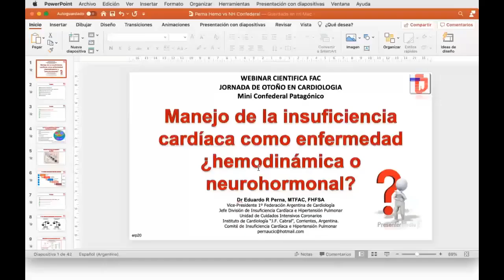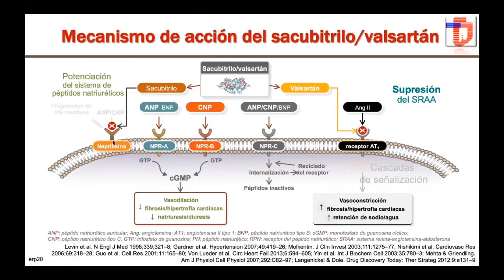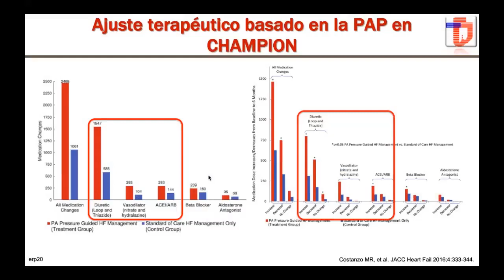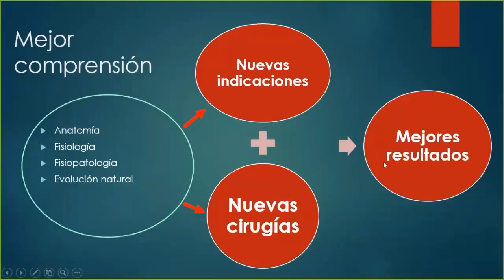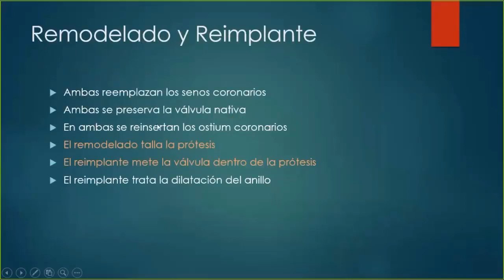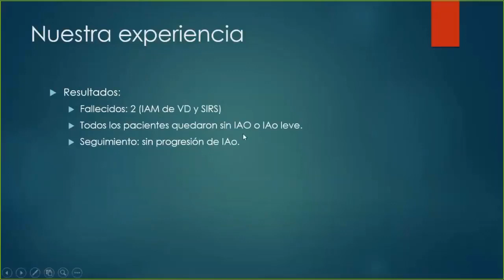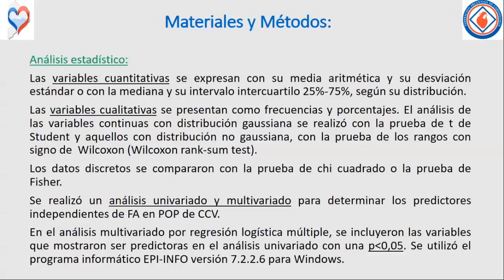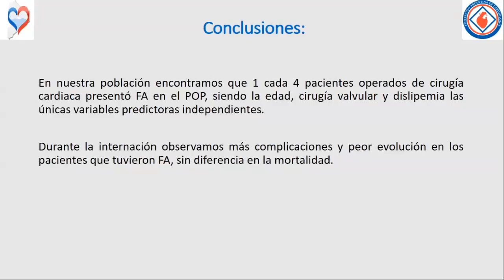Webinar FAC - JORNADA DE OTOÑO EN CARDIOLOGIA, en el marco del Mini Confederal Patagónico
WEBINAR CIENTIFICA FAC. JORNADA DE OTOÑO EN CARDIOLOGIA, en el marco del Mini Confederal Patagónico

Disertantes:
Dr. Eduardo Perna (Vicepresidente de FAC): Manejo de la Insuficiencia Cardíaca: ¿Como enfermedad hemodinámica o neurohumoral?.
Dr. German Girela: Cirugía de raíz aórtica: un nuevo horizonte.

Coordinadores del Webinar: Dra. Silvina Trujillo - Dr. Ladislao Endrei - Dr. Rodrigo Verdugo.